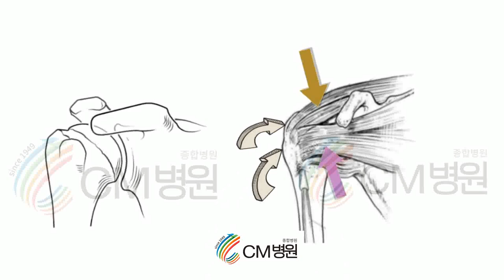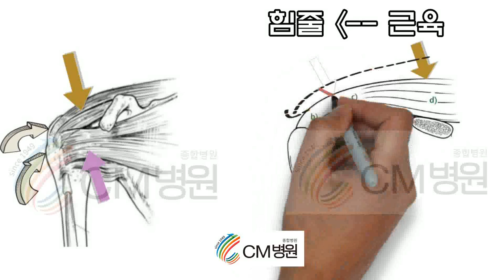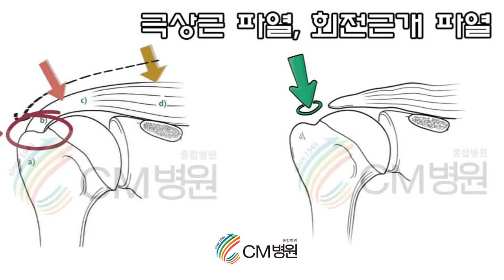회전근개 파열을 생생하게 그림 그리며 설명해줍니다! 국가대표 팀닥터 이상훈 박사가 알기 쉽게 설명하는 어깨힘줄 파열과 수술!!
회전근개 파열을 애니메이션으로 생생하게 그림 그리며 설명해줍니다!
국가대표 팀닥터가 알기 쉽게 설명하는 어깨힘줄파열과 수술!!

20여편의 교과서와 400여편이 넘는 논문을 발표한 의료진은,